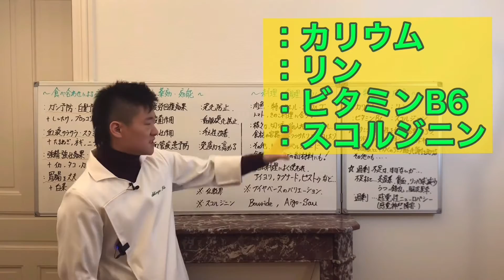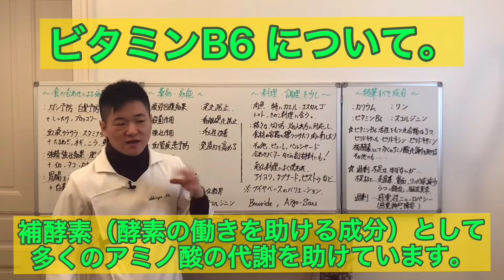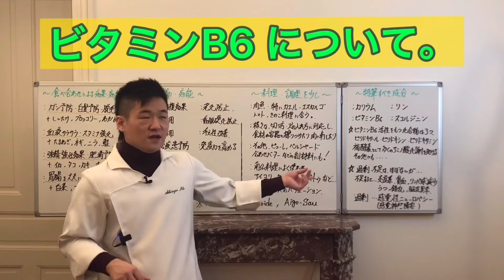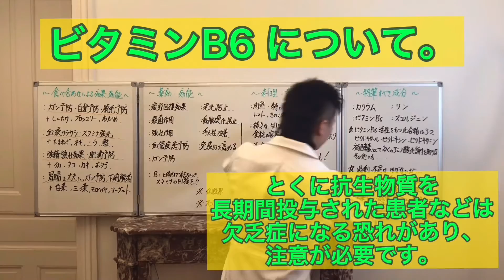｢にんにく③｣⑸：特筆すべき成分。[セル切り]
へぁい。　にんにく、ラスト！
セルフ切り抜きです！